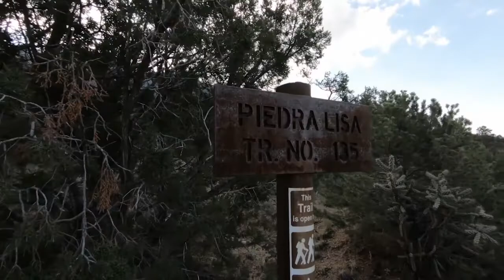Off-trail Wilderness Hike in New Mexico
Brian came to town, and we decided to search for this small waterfall up in the Sandia Wilderness.  This waterfall freezes and is used by ice climbers in winter, according to a small write-up in "Hikers and Climbers Guide to the Sandia Mountains" by Mike Hill (1977).  The directions were vague, and the chances for failure were high.  We would not be deterred, however, and decided to go for it.